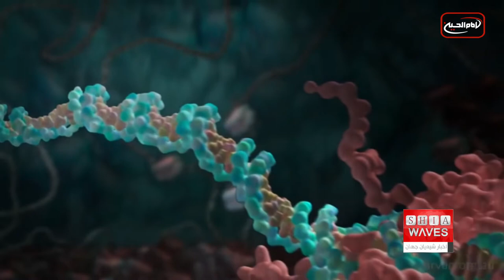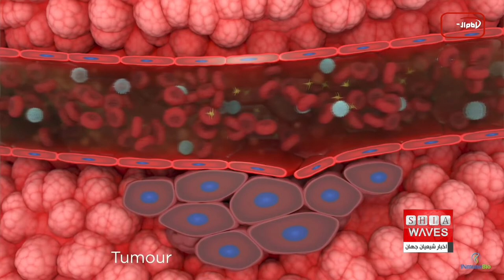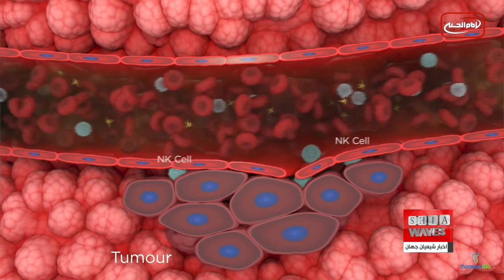کشف مکانيسمي که قاتل تومورهاي سرطاني است!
با پيشرفت علم و دانش ، پژوهشگران آمريکايي و هلندي در بررسي مشترکي ، مکانيسمي را کشف کرده‌اند که سلول‌هاي ايمني بدن را براي از بين بردن تومورهاي سرطاني تحريک مي‌کند.